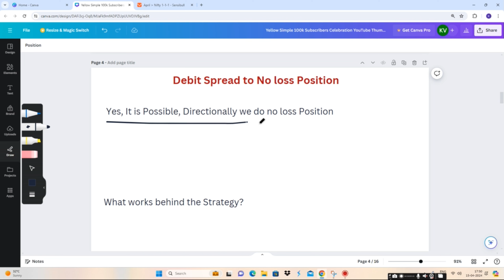No Loss Option Strategy சாத்தியமா?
Nifty Predictions
Implied volatility percentile
Implied volatility rank
IVP in options
IVR in options

Option Buying
Option selling strategy
Strangle
Straddle
Option Greek
Implied volatility
Option Selling
Strangle
Straddle
Iron fly and iron condor
Option Greek

Thanks